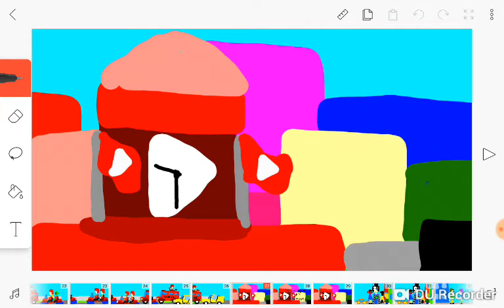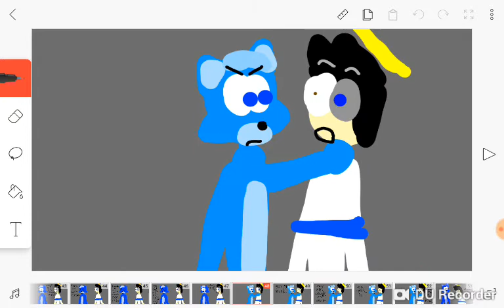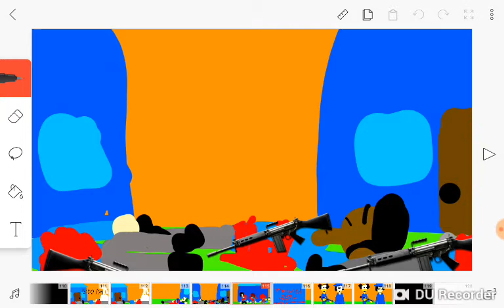The Evil Soul (Part 2) (Reupload)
So I reuploaded the video because it Glitched and I add a different music for it as well but anyways this is the scene where pho got it's first kill

Casting

Kelvinator pho

Terrence the blue wolf (my oc)

Lucy the fangirl

Hearts rianna rainbows

Werewolf danger

Vamp and foxy Asriel animation

Fitz Lennox 97

Mario the plumber

Nikhail toons

Oh and one more thing the yelling in the background is my family so Just ignore it